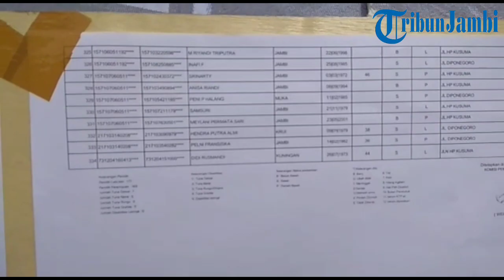Wakil Walikota Jambi Pantau Lima TPS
Laporan Wartawan Tribun Jambi, Hendri Dunan

TRIBUNJAMBI.COM, JAMBI - Wakil Walikota Jambi, Abdullah Sani yang juga kandidat calon walikota mendapatkan tugas pemerintahan memantau di lima TPS di beberapa kecamatan.

Abdullah Sani sebagai wakil walikota didampingi beberapa staf ahli berkeliling memantau di lima TPS. Dimulai dari TPS di Jelutung, Pasar Jambi, Jambi Timur, Thehok dan Bajuri. Ini dia TPS yang dipantau wakil walikota Jambi. TPS 19 dengan 351 Jelutung,  TPS 3 KONI, TPS 7 di dekat RS Budi Graha ada 359 mata pilih. Lalu di TPS 008 Thehok ada 182 mata pilih dan TPS 07 di Bajuri.

"Saya disini sebagai wakil walikota Jambi. Mendapatkan tugas memantau pemilihan di beberapa kecamatan dan beberapa TPS,"ungkap Abdullah Sani.

Selama berkeliling memantau keadaan pemilihan, dirinya mengatakan semua berjalan aman dan lancar. Dan dirinya berharap agar seluruh masyarakat yang memiliki hak pilih menggunakan hak nya. Selain itu dirinya juga berpesan agar petugas seperti KPU, dan Bawaslu bersikap netral dan bekerja sebaik baiknya untuk menciptakan Pilkada yang bermartabat.

"Dari yang kita pantau. Semua berjalan aman dan lancar. Tidak ada yang dikeluhkan dan menjadi hambatan. Artinya semua pihak mampu menjaga ketertiban dan keamanan,"terang Abdullah Sani.
Sani juga mengatakan agar masyarakat benar benar menggunakan hak pilihnya. Sebab, sampai pukul 11.00 dirinya mengaku pengguna hak pilih masih dibawah 70 persen.

"Kita menghimbau agar semua masyarakat benar benar menggunakan hak pilihnya,"pesan Abdullah Sani. (Dun)